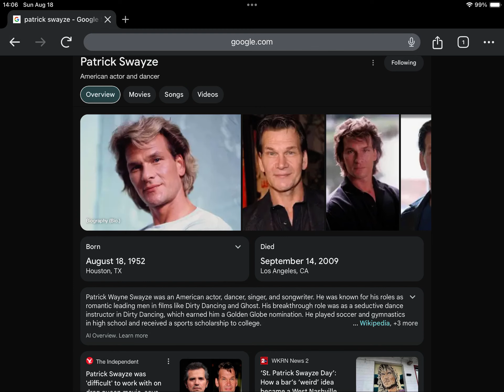Happy Heavenly 72nd Birthday Patrick Swayze